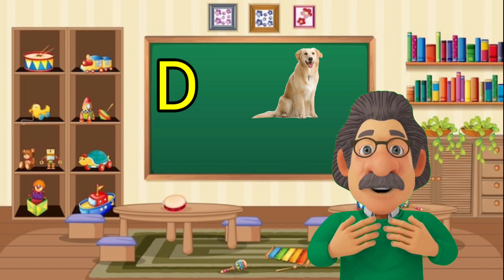A for apple | अ से अनार | abcd | phonics song | a for apple b for ball c for cat | abcde